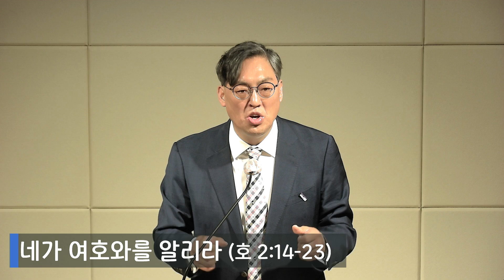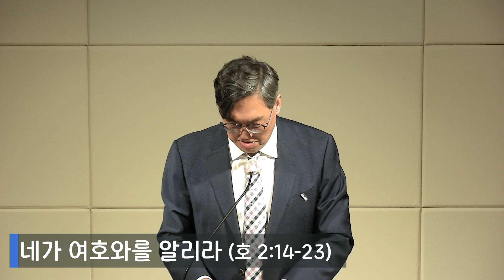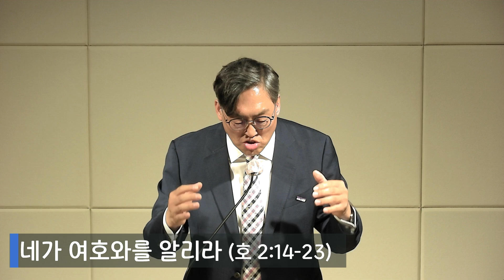2024년 10월 3일 새벽예배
"네가 여호와를 알리라" (호세아 2:14-23)